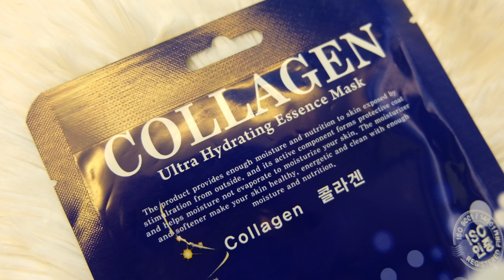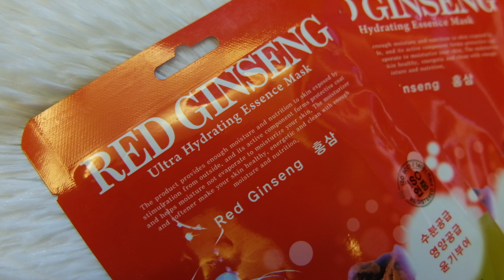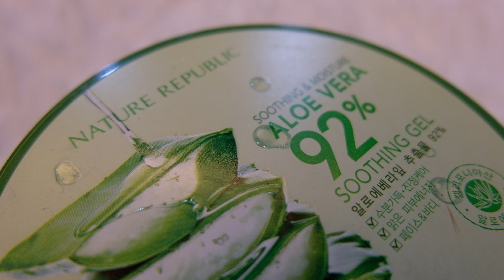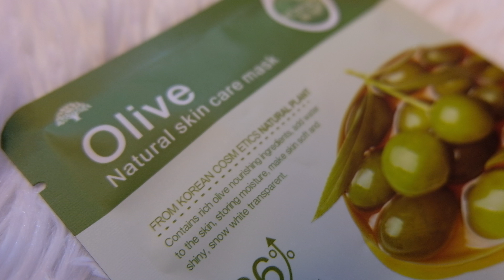HAUL#11: AFFORDABLE KOREAN SKINCARE | ACTRESSWANNABE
✨ Watch in HIGH QUALITY or 4k! 😉 | Minimize or Maximize volume for better sound quality!

Halu, guys! we have a new Haul Video again! and it's all about KOREAN products!

and I’ll see you on my next video! Mwa! Mwa!

✔️ Products and Prices:

Ekel Masks | (DAL & BYEOL ONLINE SHOP)

- 3 Masks for 100php.

Mini Size/Sample Size Etude House
Monster Oil in Cleansing Water | (DAL & BYEOL ONLINE SHOP)

- 75php. each

Elujai Propolis Myrrh Ampoule | (SHOPPEE | STARMAINE SHOP)

- 150php

Nature Republic Aloe Vera Soothing Gel | (SHOPPEE | STARMAINE SHOP)

- 250php.

Heimish All Clean Balm | Althea

-  840php.

- Rorec Masks (were given to me)

- Cereal Pore Foamcrub (were sent to me)

_ V10 Vitamin Toneup Cream (were sent to me)

🔴 Websites | Links:

DAL & BYEOL ONLINE SHOPPEE

DAL & BYEOL FACEBOOK PAGE

SHOPPEE | STARMAINE SHOP

ALTHEA

ROREC MASKS FACEBOOK PAGE

SOME BY MI